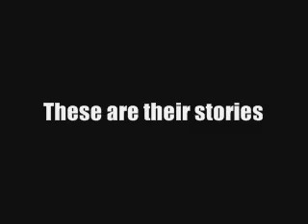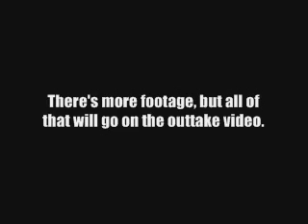IRL BFF Trolls (aka THE BEST DAY EVAR)